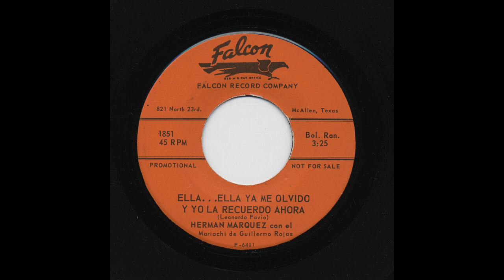Hernan Marquez - Ella...Ella Ya Me Olvido Y Yo La Recuerdo Ahora - Falcon 1851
Title: Ella...Ella Ya Me Olvido Y Yo La Recuerdo Ahora
Artist: Hernan Marquez
Accompaniment: Con El Mariachi De Guillermo Rojas
Record Label: Falcon
Catalog Number: 1851
Matrix Number: f-6411
Recording Format: 45

View more information about this and other recordings at the University of California at Los Angeles' Frontera